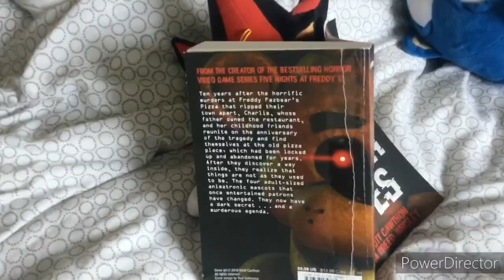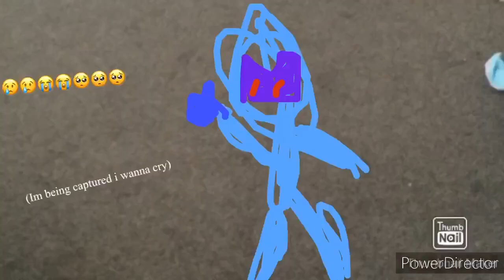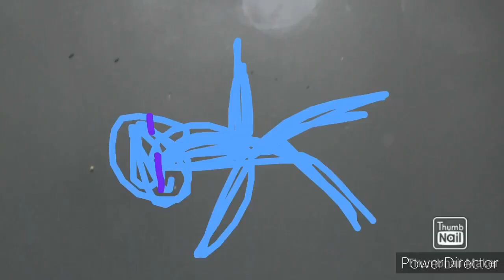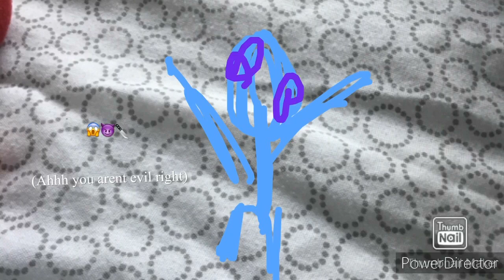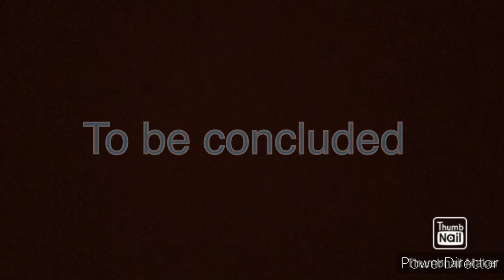Sonic code zero episode 1: the beginning of an era